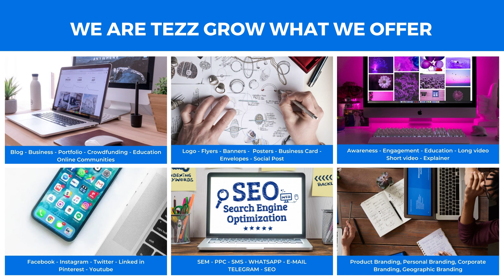Business Card Design By Tezz Grow India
We are Tezz grow specialized in website designing, logo designing, social media marketing, video editing at very reasonable prices with on-time delivery with customer satisfaction guaranteed We are already involved with numerous number of customers providing them our quality and dedication on the job